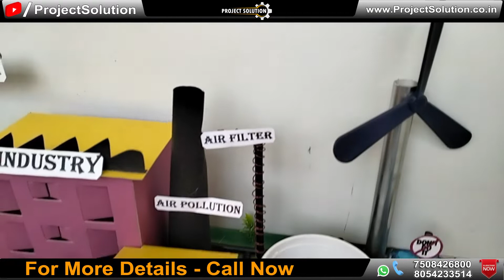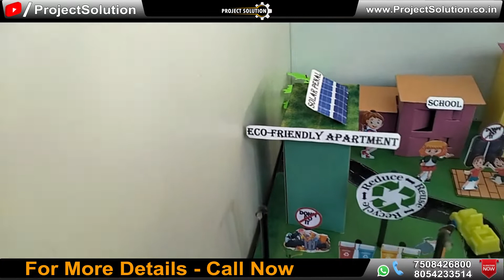MODEL OF POLLUTION CONTROL || ENVIRONMENTAL ISSUES AND CONCERNS || PROJECT SOLUTION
In this video we are showing demonstration of  MODEL OF POLLUTION CONTROL.

Some tags